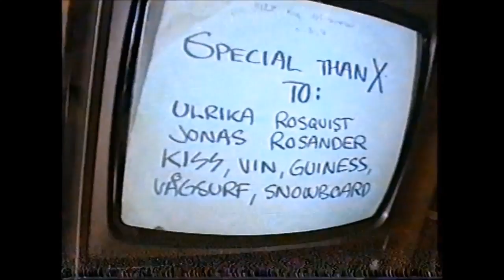Life 1996 Skateboard film (South board locals Hässleholm)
Min egen film från 1996. Jag drev och var med i ett gäng som kallade sig South board locals. Vi gjorde Fanzines, byggde ramper, hade tävlingar mm. Vår bas var Markan i Hässleholm där vi hade ramperna. Idag är där Siesta festivalen.